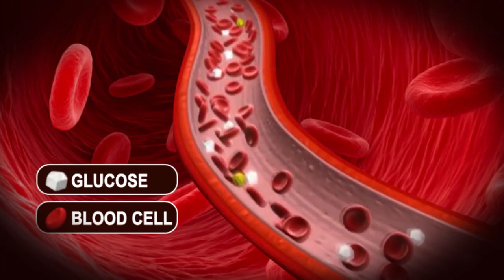Vdiabetic Health Kitchen Show - Immune Tea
V Diabetic TV is all about diabetes and the people living with diabetes. Our vision is to assist the diabetic people towards living a happy and healthy life by taking utmost care of their physical and emotional health. V Diabetic TV is a web-series from which patients can seek advice from some of the best doctors and experts to control diabetes.
Adequate nutrition is key to good health. Improper nutrition invites many problems like low immunity, disturbed minerals and vitamins profile. At the same time we cannot forget carbohydrates, protein, fats and fiber. A proper balance of these components in diet as per individual requirements, is necessary to maintain good health and managing diabetes

KEY TO GOOD HEALTH: BALANCING ALL THE COMPONENTS

Or
for expert advise.

Vdiabetic Kitchen Show is an attempt to give delicious options for diabetics who are often faced with limited choice in their food. At the same time these recipes also help in the management of blood glucose levels, when taken in the right way.

IMMUNE TEA

  Ingredients:
• ½tsp Methi
• 1 inch Ginger
• ½tsp Turmeric / 1 inch turmeric root
• 300 ml Water
• 1tsp Lemon juice ( optional)
Methods:
1. Bring water boil in a pot, add methi, chopped/grated ginger and turmeric powder/turmeric root.
2. Cook atleast 5-7 min and stir until flavours are infused into it.
3. Drink warm with lemon juice.
4. Drink it every morning

Nutritional value:
Serve(1-2 tsp)
1 cup =150 ml

Energy (kcal)                 0
Protein(gm)                   0
Carbohydrates(gm)      0
 Fat(gm)                         0
Fiber(gm)                       0

You can also avail other services like Online Appointment Booking, E-Medical Reports & Documents, Online Consultation, Diet Counselling Services, Ask Your Doctor, Expert's Opinion, Forum, Blog, Latest Programmes on Glucose and Carbohydrate Management, Attractive Discounts on Services like Lab Tests, Medicines, Gadgets, etc Our Blog Connect with us: Facebook Twitter Linkedin Google Plus